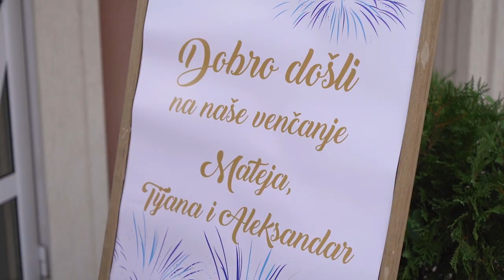Tijana & Aleksandar ❤️ Mateja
By Marko Misic